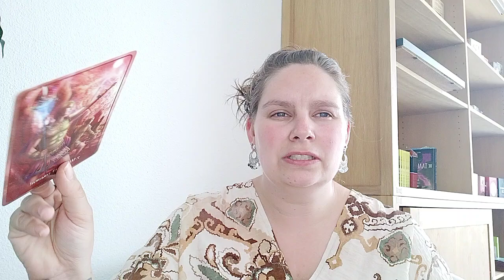Weekreading 33 schorpioen